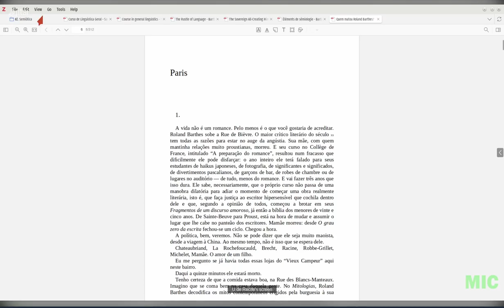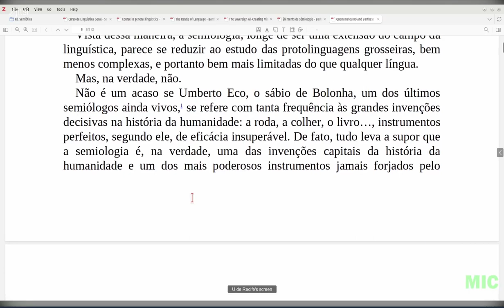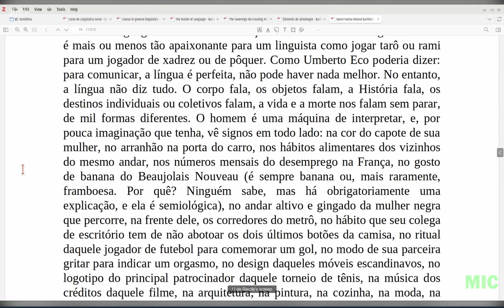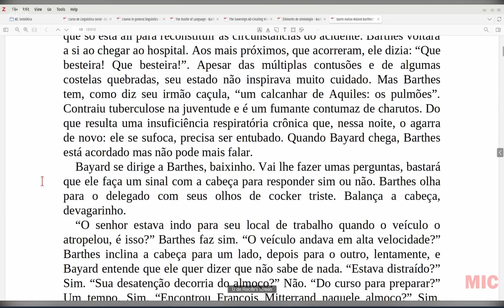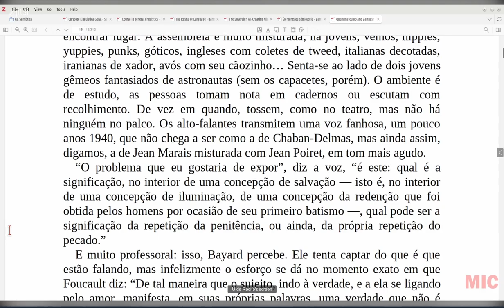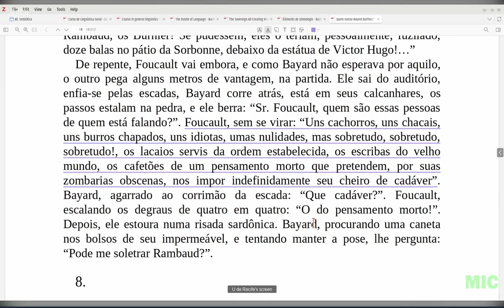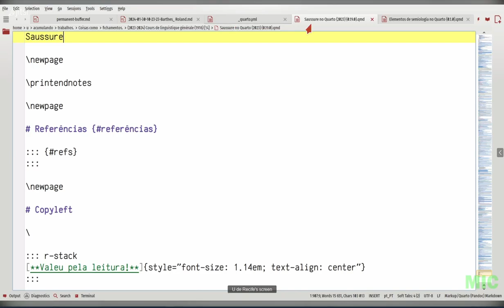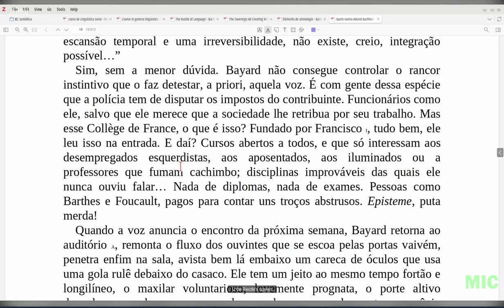Quem Matou Roland Barthes?, romance semiológico de Laurent Binet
Leitura alternada dos primeiros 7 capítulos.

Leitores:
Gustavo Tirelli;
U de Recife.